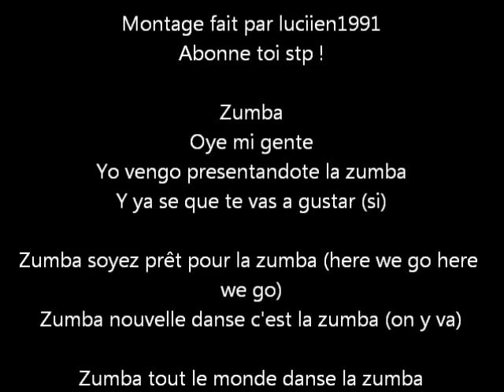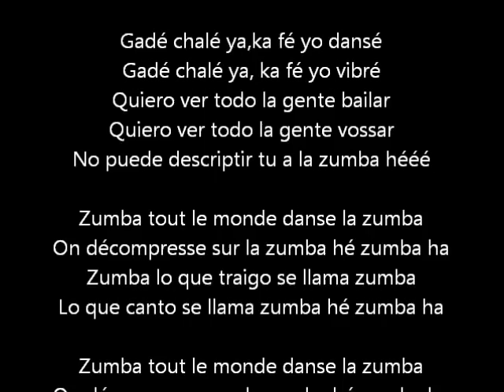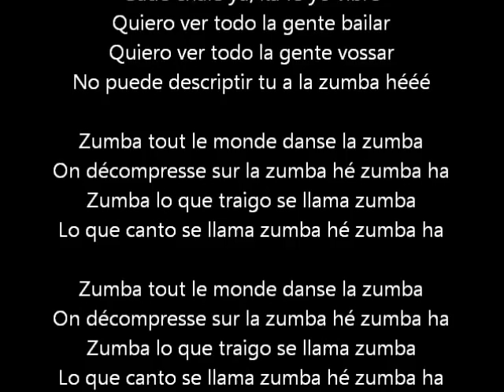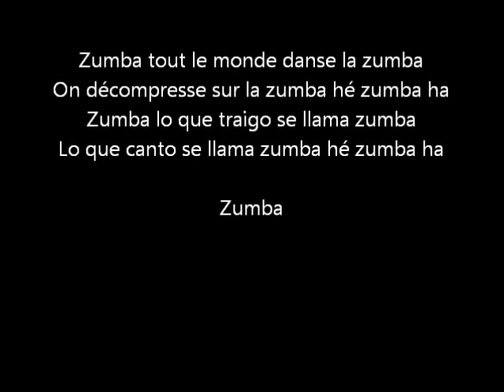Dj Mam's - Zumba he Zumba ha Lyrics